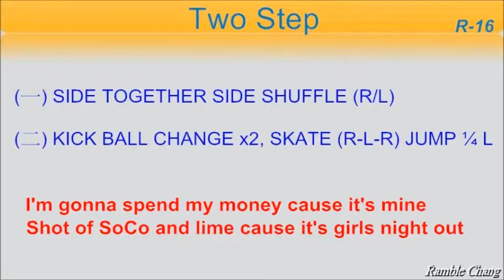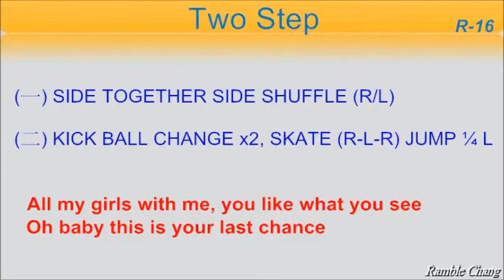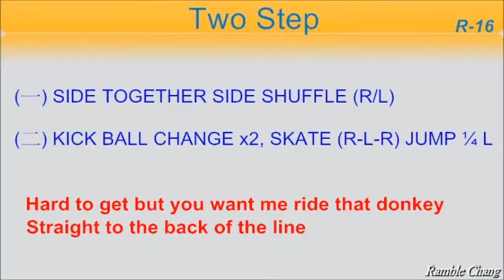Two Step - Line Dance (Music)